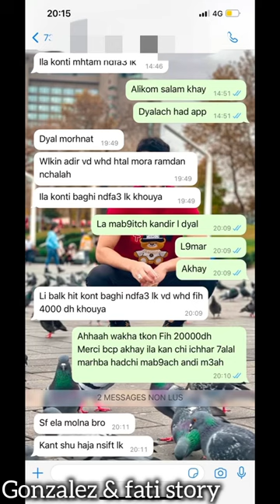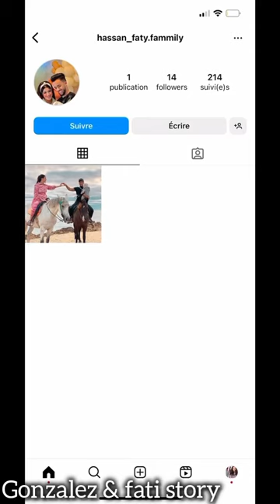سمحو ليا بزاف🤲🏻اشهار ديال القمر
شكرا على المشاهده, فعل زر التنبيهات(🔔) باش توصلك الفيديوهات الجديده
لا تقصر معي بنشر الفيديو حبيب قلبي
قبل لا تقيم المقطع بلايك او غيرها اذا ضحكت في المقطع او ابتسمت (هده غايتي) اتمنى الايك واذا ما اعجبك المقطع انتقادك مقبول في الكومنت